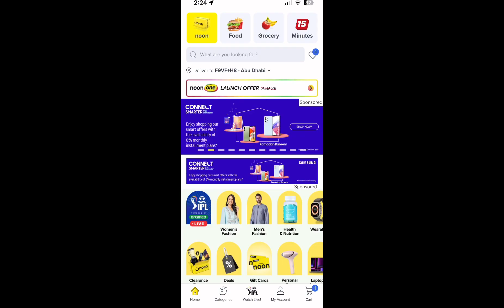IPHONE IS REAL IN NOON MYSTERY BOX???!!!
very excited on my new iphone from mystery box